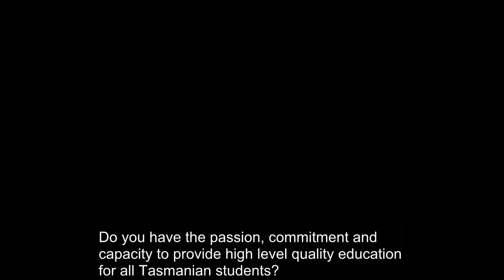Teacher Intern Placements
A partnership between the Department of Education and the University of Tasmania.